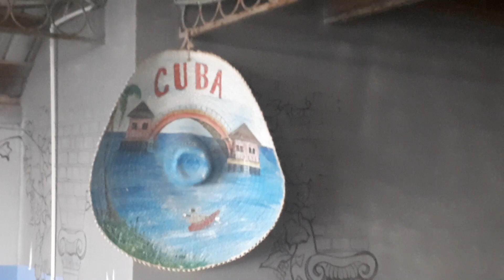EL Stefanino, Eforie Nord